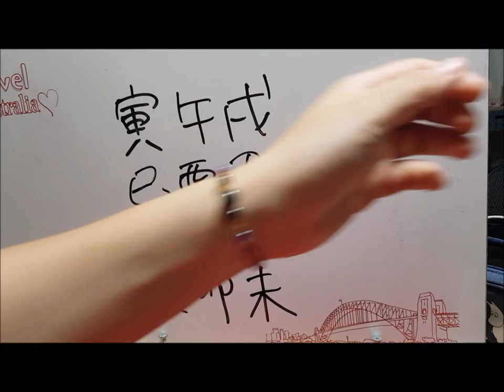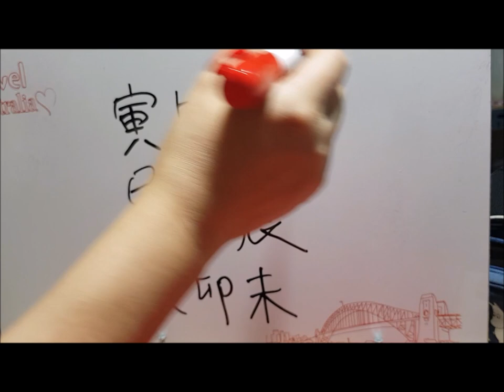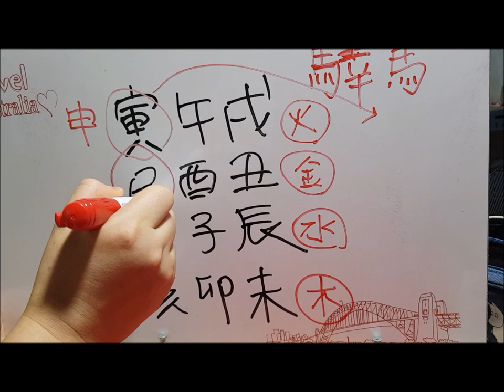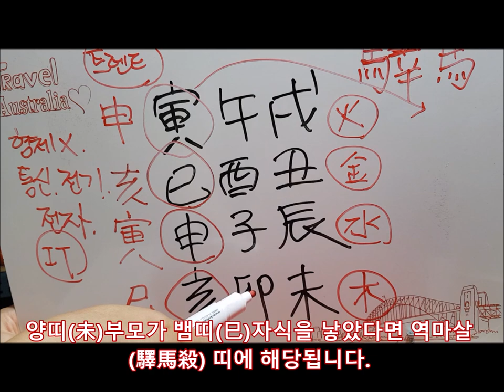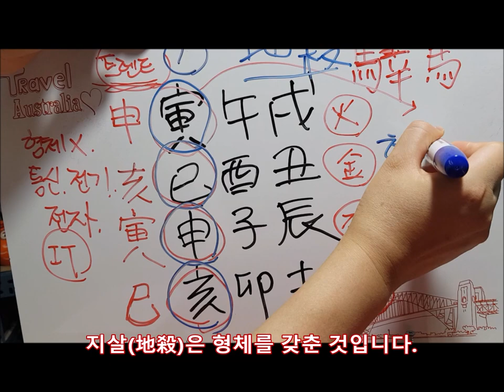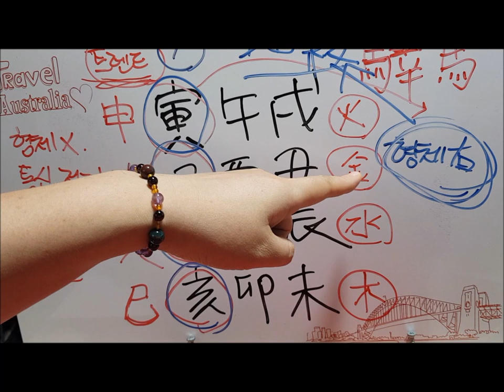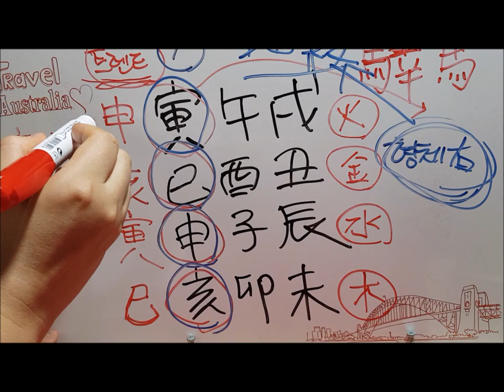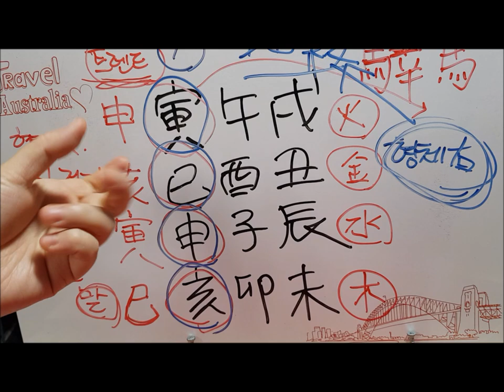지살(地殺)과 역마살(驛馬殺)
★기본적인 예의를 갖춘 분들을 위한 힐링 사주 상담을 진행중입니다.
댓글창도 아름답게 관리해 주세요.감사합니다.